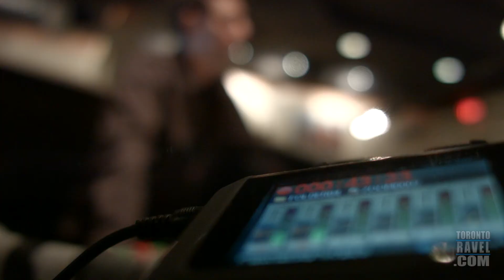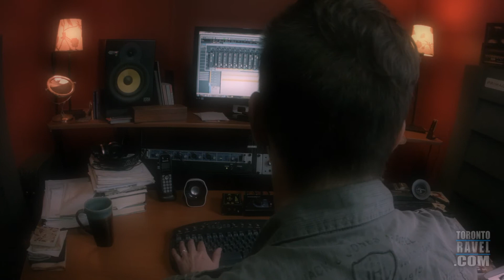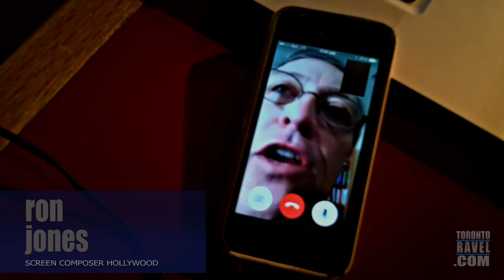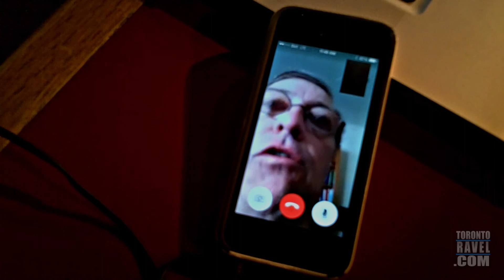Toronto Ravel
Toronto Ravel is an idea conceived by Ron Jones in L.A., a composer at the top of his game and profession, who looked around him and was dismayed at what he saw. - a group of composers huddled alone in their cubby-hole studios, creating 'ensemble' music by themselves, and thinking that this was the best or only way to work. A devolution, not an evolution.

The key word here is 'ensemble.'  But it doesn't just apply to the group of musicians who might play your music.  It applies to the larger collaboration of creators that enhances what we do.  When we go to a public concert, it enhances our experience of music, and leads to creativity.  When we jam with friends, it does the same.  When we come to Toronto Ravel, we are reminded that we are part of a larger community of creative professionals. Many people have also said to me that it reminds them of why they got into this business in the first place.

Toronto Ravel is the idea that if we get a lot of musicians, composers, directors, etc. into one room, then perhaps collaborations, networks, partnerships, ideas. You get the idea.

The study is the reason for coming into the room.  The gathering is the idea of Toronto Ravel.

Hopefully, TR will be a self-propagating force, that gradually works its way into the threads of our musical community.  In order for that to happen, the study sessions need to be interesting, engaging and fun.  That's my job, and I look forward to continuing to do it with input from all of you.

The other 'job' is spreading the idea of Toronto Ravel within our circles.  It needs a critical mass to succeed, and that is what we call 'community'.  The creation of community comes from within the community. If only I could will it into existence... but I can't.

If you value TR, invite a few friends that you think might enjoy it.  I hope by now it is apparent that 'schooled' and 'non-schooled' musicians alike can enjoy the study. Let's fill the room. Let's  make this 'idea' a big idea.